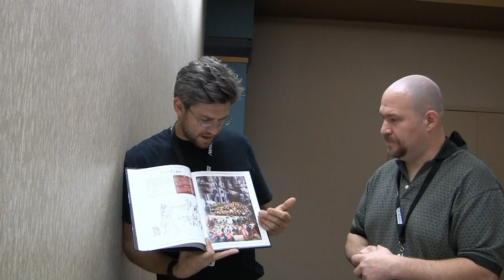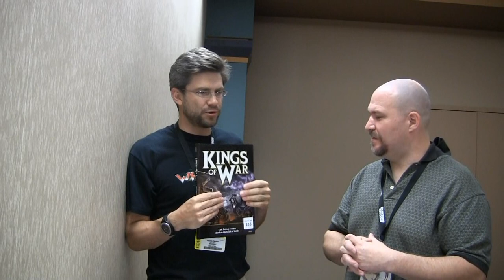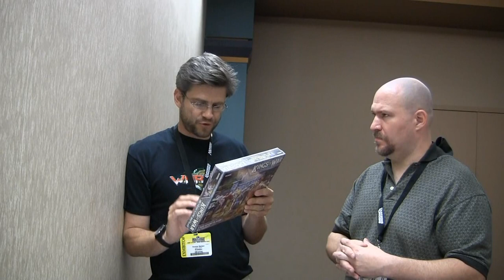Words with Ronnie from Mantic games at Gen Con 2012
Joins us as we talk with Ronnie from Mantic games about the new Kings of War Rule Book, Dread Ball and the amazing Kick Starter, Warpath and the tournament scene